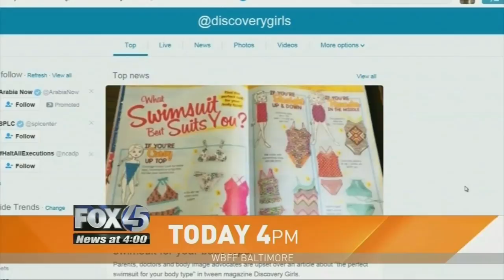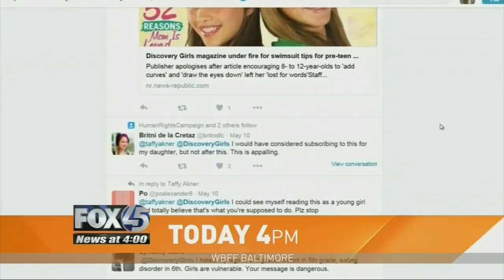Chevy Sponsor on King of Queens - WNUV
Chevy Sponsorship for Fox 45 as aired on WNUV's "King of Queens"